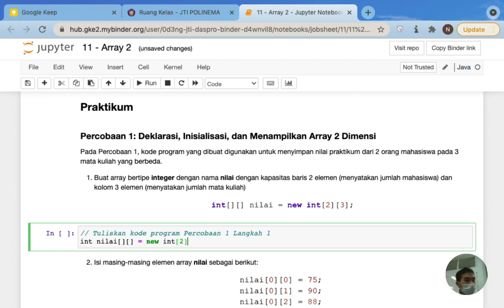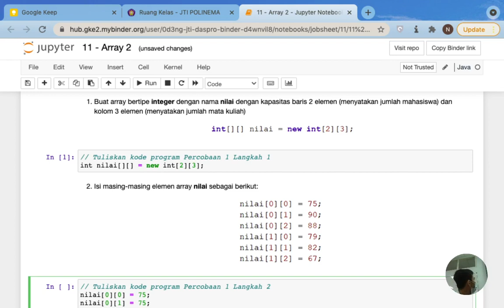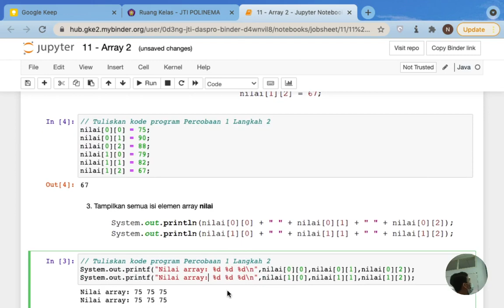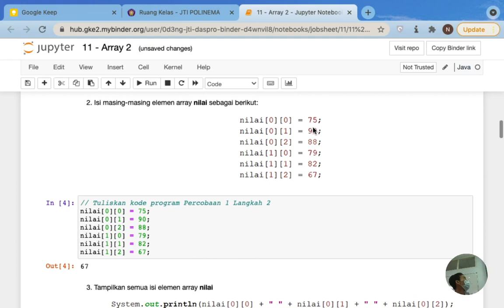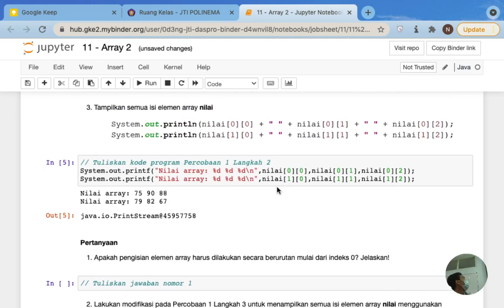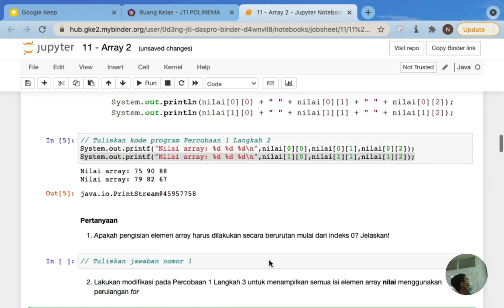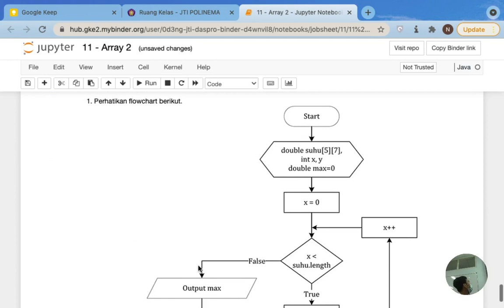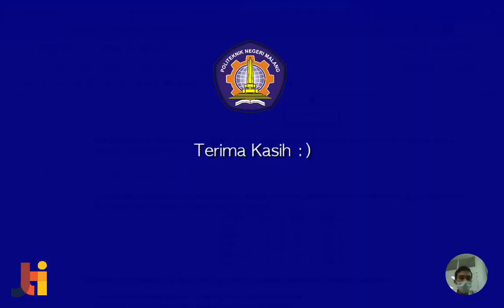Dasar Pemrograman #11: Array 2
Selamat datang channel sinaungoding, video kali ini adalah rekaman untuk kuliah daring Minggu 11 tentang Array 2